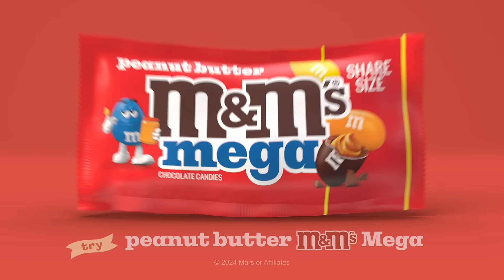Stuffed :06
Stuffed fuller than your craft drawer. Try Peanut Butter M&M'S Mega.